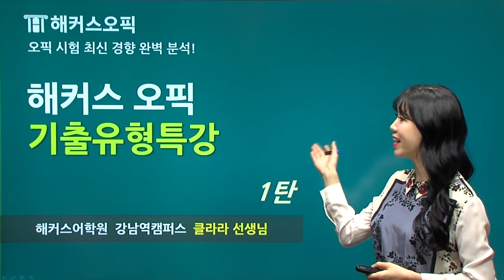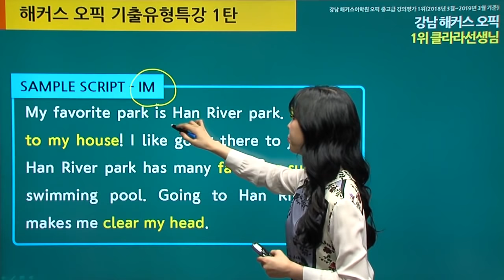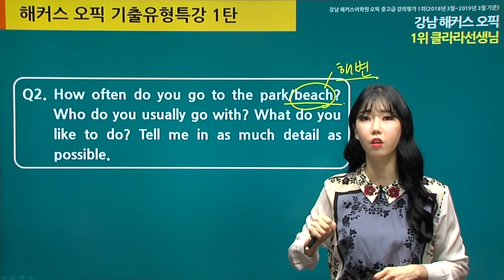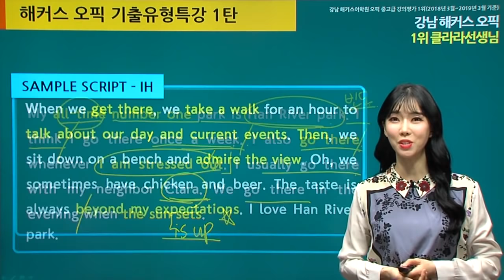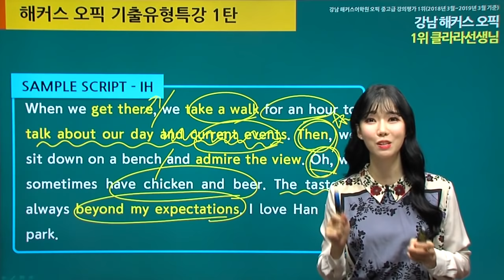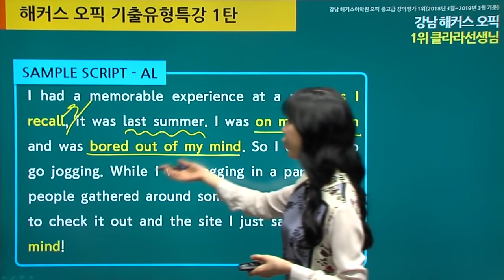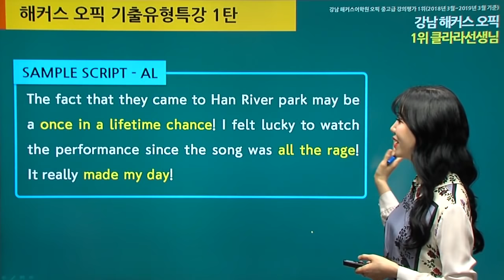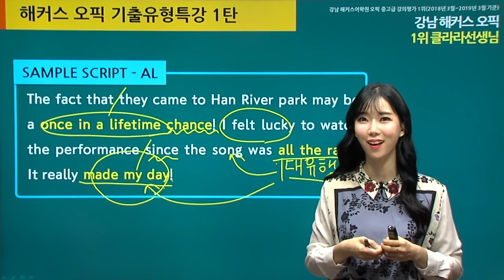오픽 기출문제 유형분석 1탄! 해커스오픽 클라라 - 오픽 OPIc 모의고사 | 오픽인강 오픽 무료 인강, OPIC시험, OPIC등급 올리기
오픽 기출유형특강 300% 활용 가능한 오픽 최신분석자료집 필요해?
지금 해커스영어 접속하면 무료로 받기 가능!!

해커스 클라라쌤과 함께 공부한 최신 오픽시험 기출유형!
해커스오픽 기출유형특강은 매달 신규로 2번씩 업뎃되고 있다는거~

해커스 오픽특강으로 이번 오픽 IH/AL 달성하자♪
클라라 선생님과 함께한 오픽기출유형특강!

이번 오픽시험 IH/AL 달성 가능하겠죠? o(〃'▽'〃)o
★해커스오픽 특강은 매달 2회 신규 업데이트 중!★
다음 최신 오픽 특강도 기대 많이많이 해주세요! (*^^*)